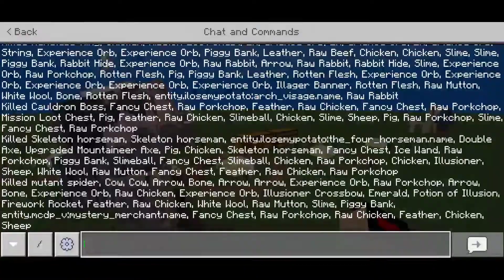SHOWCASE ADDON DUNGEONS PART.3 || SHOWCASE TO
GAK ADA LINK COBA CEK DI VIDEO LALU